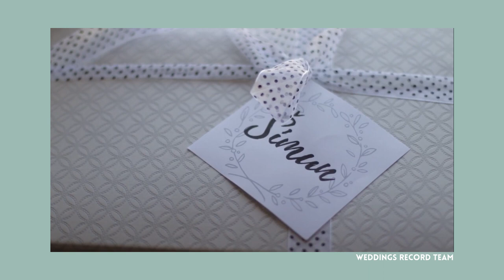Kako odabrati fotografa za vjenčanje 📷👰 (dajem kod za popust!)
Kontaktiraj Weddings Record Team - profesionalno fotografiranje i snimanje vjenčanja.